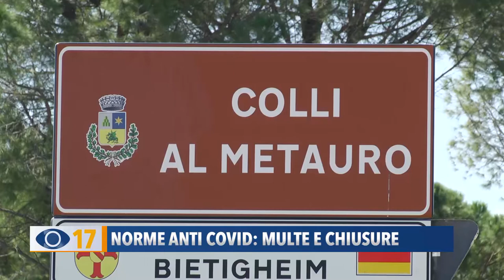Norme anti-Covid: multe e chiusure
Dalle scuole ai locali, perché i controlli voluti dal Prefetto, nell’ultimo fine settimana in zona gialla, hanno portato a sanzioni e chiusure.